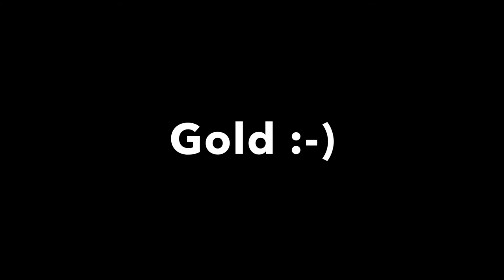Bobsleigh World Cup Winterberg (+ Gold for Francesco Friedrich)